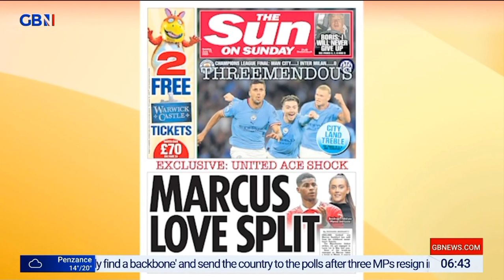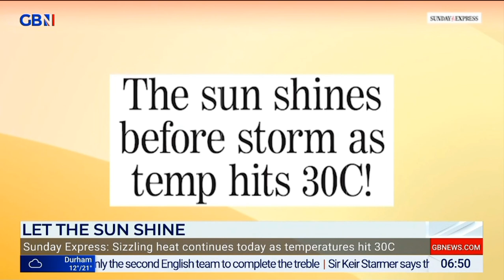GBNEWS: Breakfast with Stephen and Anne: Sunday's Papers (Part I)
Guests: Fraser Myers and Emma Woolf joins Breakfast with Stephen and Anne on GBNews for the look at Britain's Newspapers for Sunday.